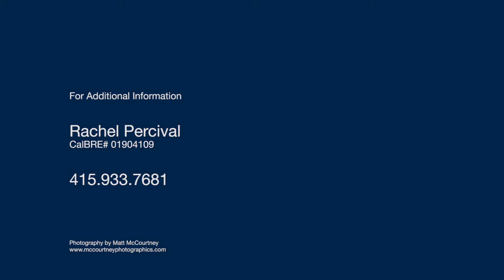100 Allyn Ave San Anselmo CA | San Anselmo Homes for Sale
SOLD!

100 Allyn Ave San Anselmo CA
Presented by Rachel Percival